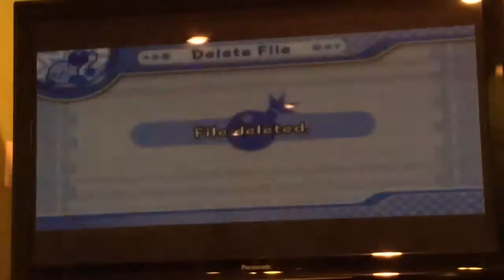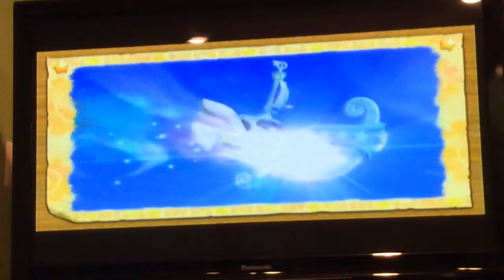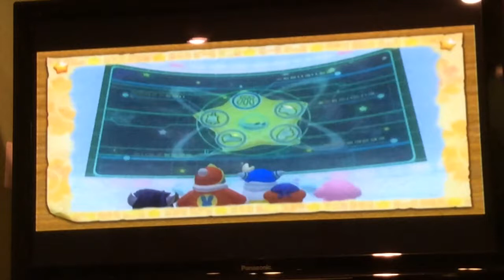Kirby let's play